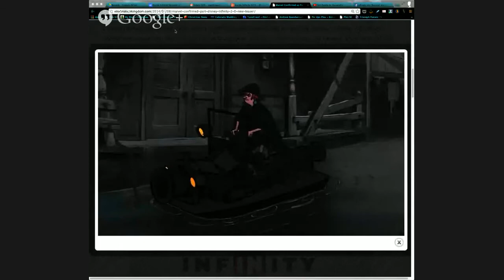Inside Infinity 37.5 - DI 2.0 Teaser Breakdown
Jason and I give a brief break down of the announcement teaser released for Disney Infinity 2.0